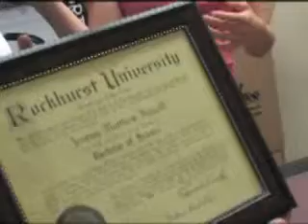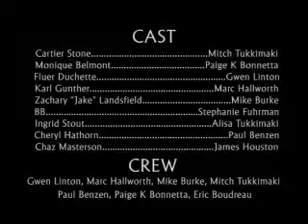C&C Season 2 - Episode #10 "What Happens In Portugal..."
Your favorite web series is back with an exciting new season! Cast & Crew is an entirely improvised web-series and the latest project from the minds and inner-workings of FAP (the Fantastical Assortment of Prizes). Join the cast & crew of Logan Hart's latest creation "Attractive Business Clothes" as they begin production. A few new faces have joined the team, and surely this will be the best day ever, and as Cartier says "Nothing can go wrong on this film!"... Right?

FAP has previously worked on various productions with varying levels of commitment, production quality and success, with such finished products including but not limited to hour-long talk shows, short dramatic films, trailers, commercials, infomercials, art shorts and a 53 minute drama. Taking leaps in learning both forward and backward, FAP chooses to dance in a limbo somewhere between home video and indie filmmaking.